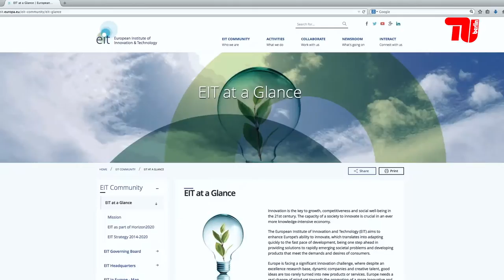TU Berlin School Economics & Management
Image-feature School of Economics and Management at TU Berlin (Germany)